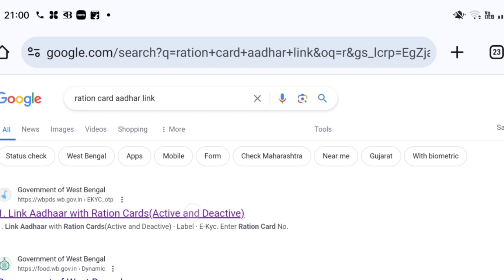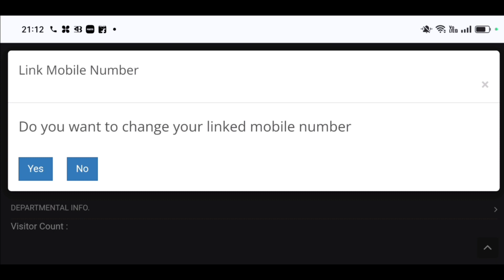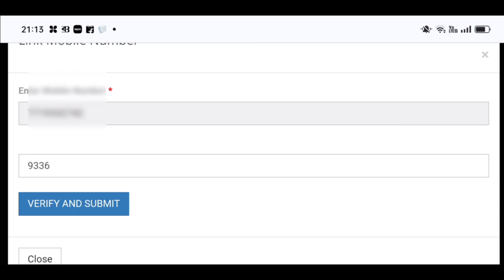Ration card Aadhar link !! রেশন কার্ডে আধার লিঙ্ক!! Ration card Adhar link ki vabe korbo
search your topic:-
ration card
link to aadhar with ration card online
ration card aadhar link status check
online mobile number link with digital ration card
রেশন কার্ড আধার লিঙ্ক
রেশন কার্ডের সাথে আধার লিঙ্ক
রেশন কার্ডে আধার লিঙ্ক কাদের হবে না
অনলাইন রেশন কার্ড আধার কার্ডের লিঙ্ক
sms করে রেশন কার্ড আধার কার্ডের লিঙ্ক করা
রেশন কার্ড আধার কার্ড লিঙ্ক
রেশন কার্ডের সঙ্গে আধার কার্ড লিঙ্ক চেক
রেশন কার্ডের সাথে আধার কার্ডের লিঙ্ক
রেশন কার্ড ও আধার কার্ড লিঙ্ক কিভাবে করব
রেশন কার্ডের সঙ্গে আধার লিঙ্ক কিভাবে করব
রেশন কার্ডের সঙ্গে আধার কার্ডের লিঙ্ক করা
আধারের সঙ্গে রেশন কার্ডের লিঙ্ক করা